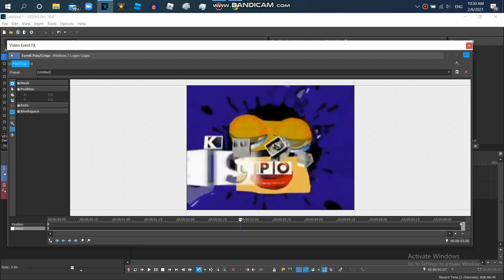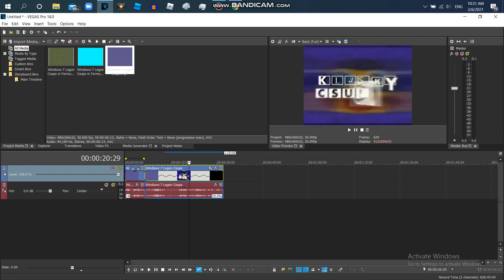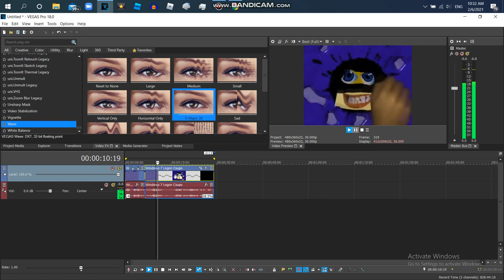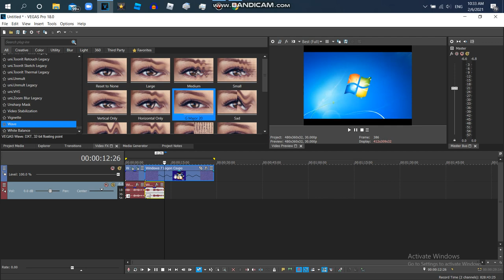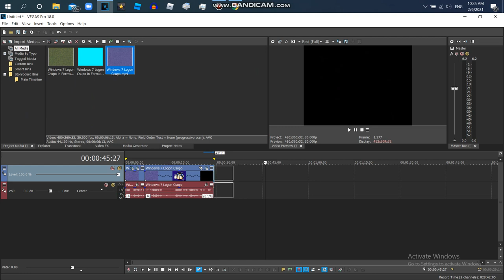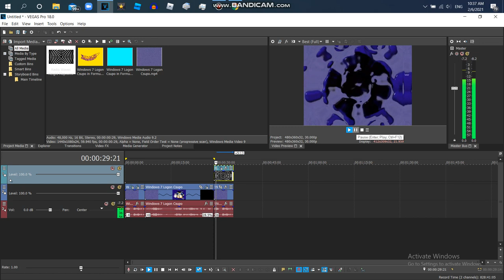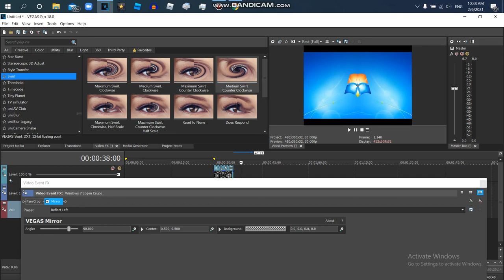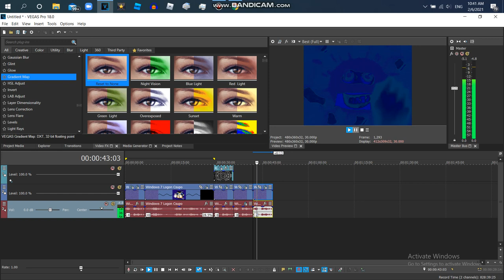How to Make Center Effects {For Von Christie}